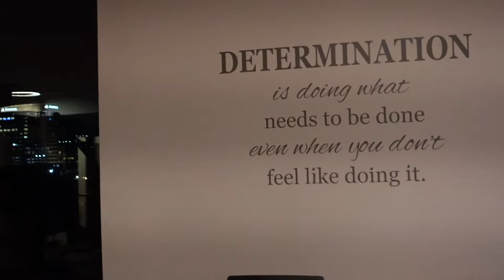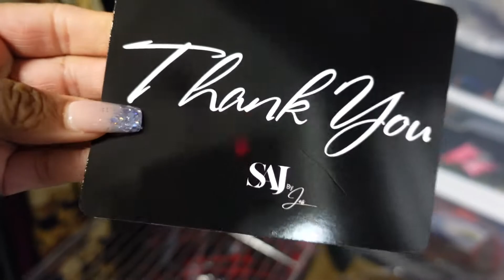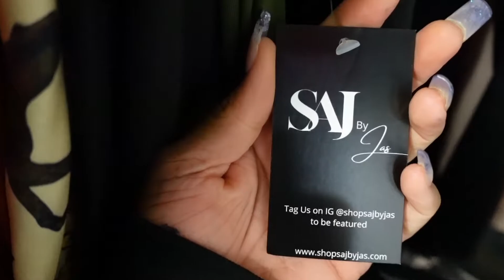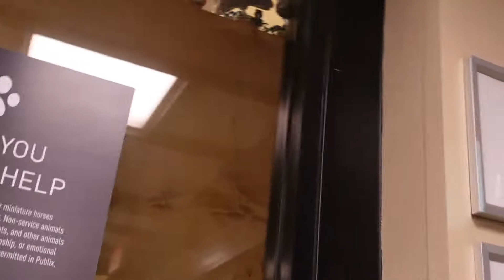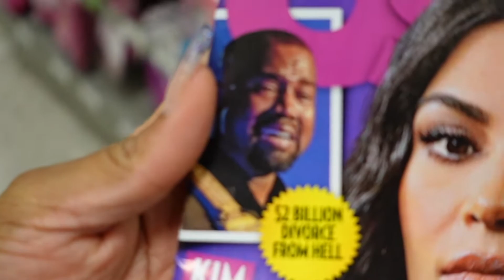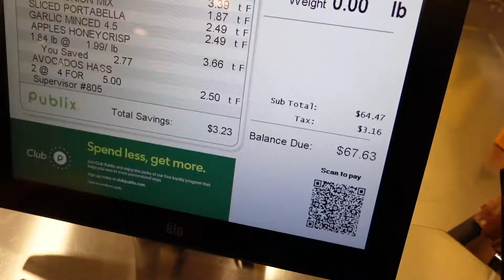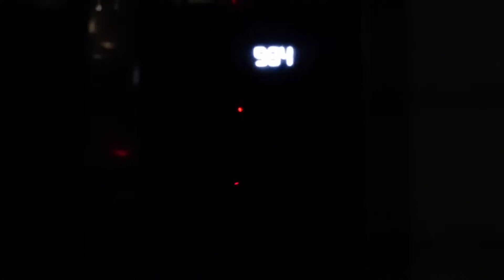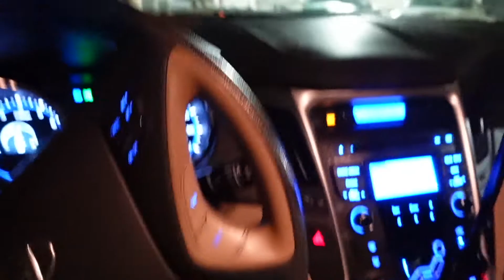ENTREPRENEUR VLOG: PACKING ORDERS & RUNNING ERRANDS| THEJASMINESHOW VLOGS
Hey hey! Welcome back to another video. This week you guys got to see a day in the life of a small business owner, my morning routine, packing orders for my online boutique, and giving the truth about being a small business owner. Let me know what ya want to see on the next video in the comments.

MY CAMERA: Sony ZV-1

*If you would like to send items please send them to this address:

3343 Peachtree Rd NE Ste 145-1144

Size: Med/Large
Shoe Size: 8 women